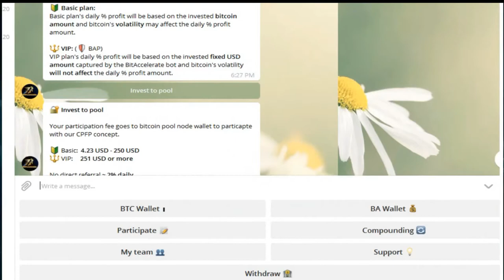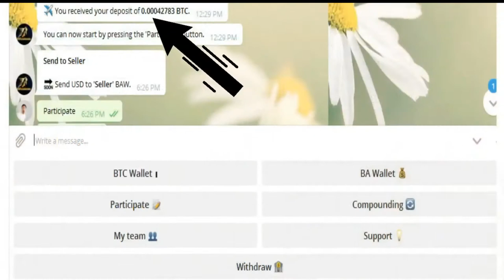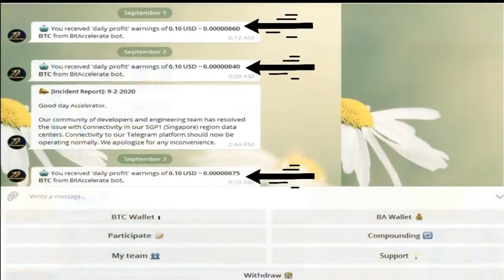BA Wallet Part 2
Merry Christmas!